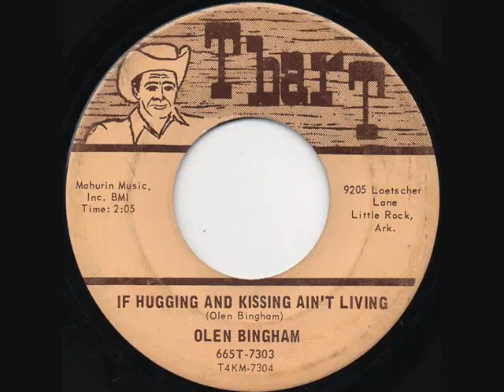olen bingham it hugging and kissing ain't living